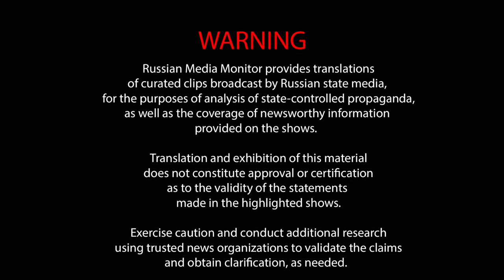Yevgeny Prigozhin discusses state TV coverage